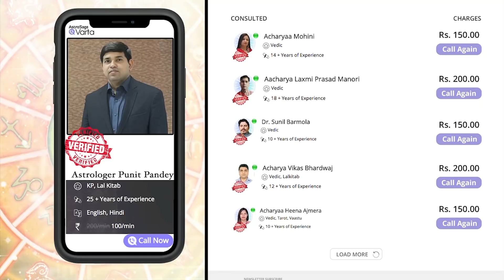Aaj Ka Rashifal | 20 December 20 | आज का राशिफल | Rashi Bhavishya |Dainik Rashifal | Horoscope Today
Aaj Ka Rashifal | 20 December 2020 | आज का राशिफल | 20 दिसंबर 2020 | Rashi Bhavishya | Horoscope Today | Dainik Rashifal